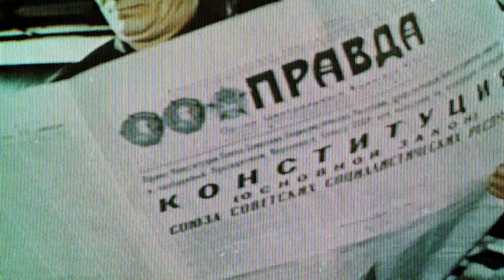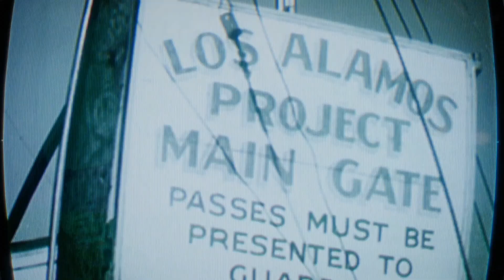[CALL OF DUTY:COLD WAR] 1 NULLE PART OU ALLER